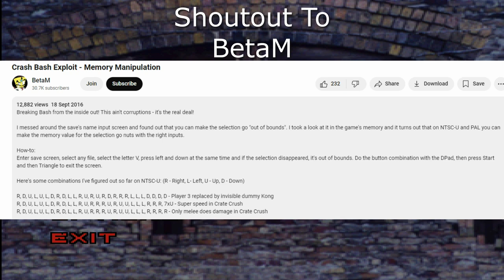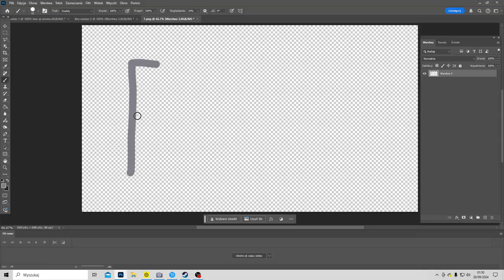Twisted Metal 1 Gameplay Playthrough (with Dj-Irish-Boy Windu)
Hello This is my video I have been working for a long time on it, and in this video we are playing with Dj-Irish-Boy Windu and Thank you to him for recording this video with me
Channels